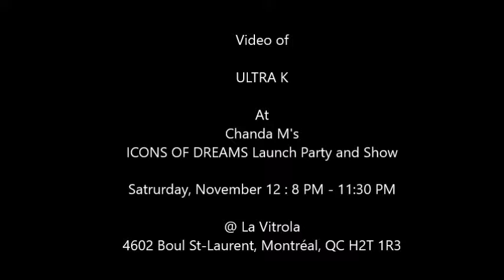2016-11-12 ULTRA K at Chanda M's ICONS OF DREAMS Launch Party and Show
@ La Vitrola : 4602 Boul St-Laurent, Montréal, QC H2T 1R3 Canada
© Video : Akim videos
Saturday, November 12 : 8 PM - 11:30 PM
ULTRA K at Chanda M's ICONS OF DREAMS Launch Party and Show